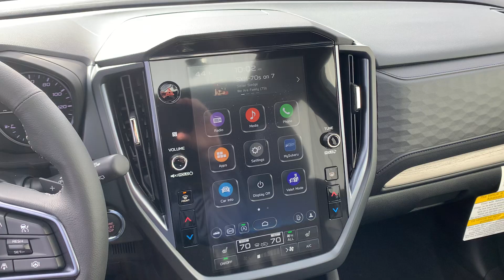Stock 25DS083 2025 Subaru Forester JF2SLDNC3SH470345